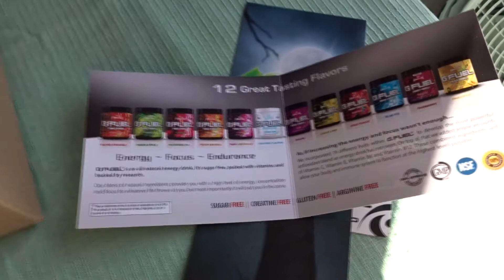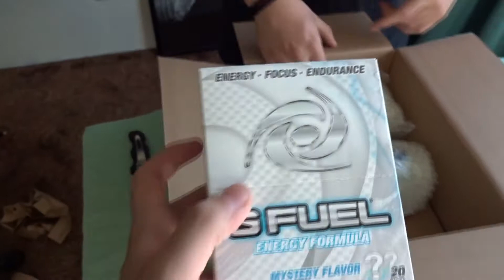Gfuel unboxing and review (Pineapple and mystery)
got some Gfuel and decided to try it out on camera for you guys.